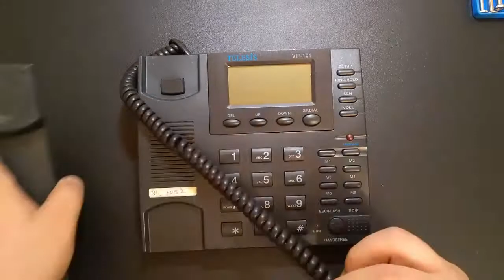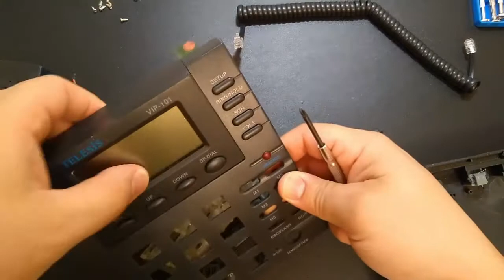Landline Phone Disassembling-1 / Sabit Hatlı Telefon Sökme-1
Don't trash, maybe it will be needed =)
Çöpe atma, belki lazım olur =)